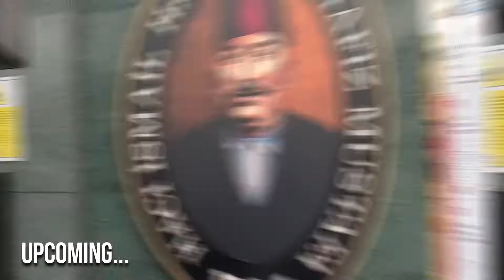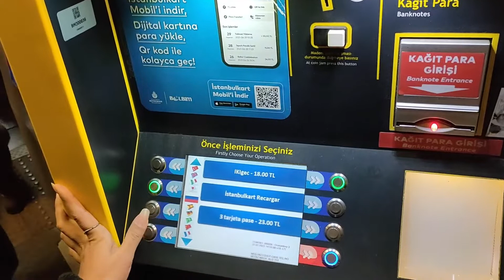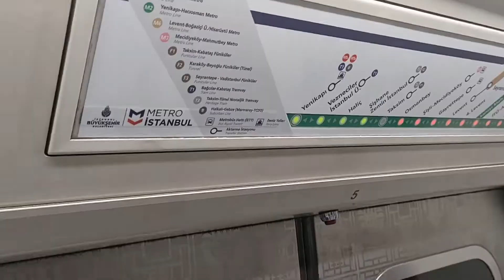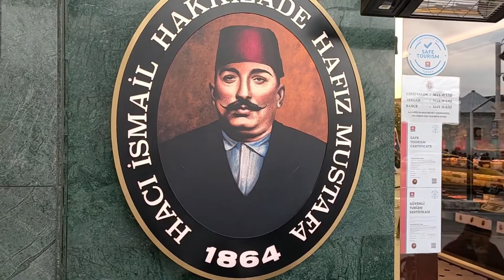Taksim Square Istanbul | Turkish Street Food | Turkish Doner |Most Popular Tourist Place In Istanbul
Asalam Alaikum!
Istanbul is always attractive and beautiful because of being a tourist.Taksim Square is considered to be the most famous square in Istanbul or even Turkey. Around Taksim Square, there is Istiklal Street, which is very famous.There are also streets and alleys north of Taksim Square where you can find more than 200 hotels at different prices.Restaurants, Various cafes and bars around the square have made Taksim Square the busiest square in Istanbul. in short It can be said that the main tourism hub in Istanbul is Taksim Square.watch till the end.